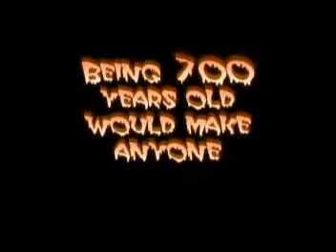The Love Letters of Dracula and Mina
An original play written by Richard MacPherson based on "The Love Letters" by A.R. Gurney.